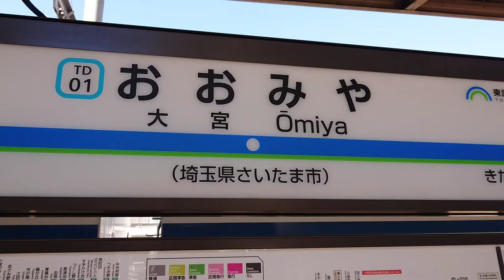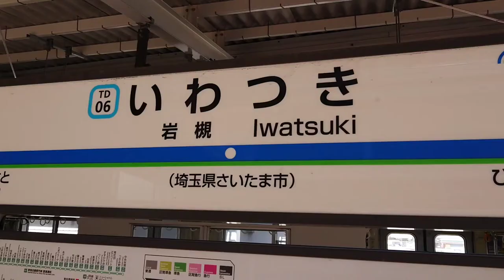2倍速でどうぞ！東武アーバンパークライン 前面展望 激走 8分4駅通過 ノーカット 大宮～岩槻 train driver’s view ! 관광 观光 การท่องเที่ยว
東武アーバンパークライン 前面展望
Go to キャンペーン  japan  trip ！快晴 ノーカット！ 大宮～岩槻 急行激走 4駅通過で8分！車内放送有
express train driver’s view !

 JAPAN trip 관광 观光 การท่องเที่ยว  visite touristique!

please feel next trip!